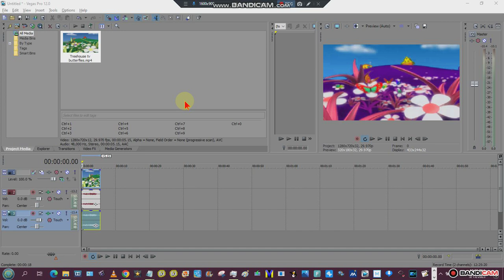How to make my pika major 1